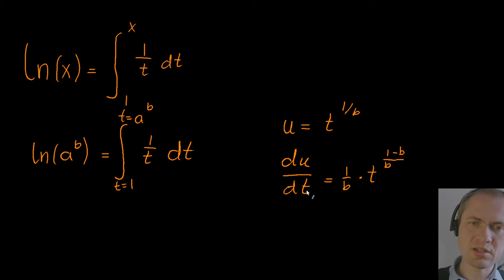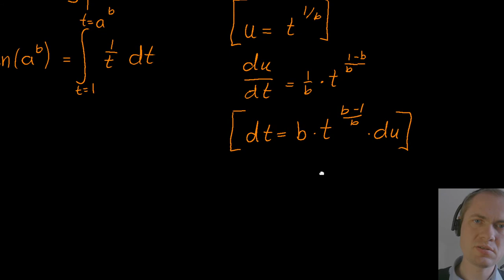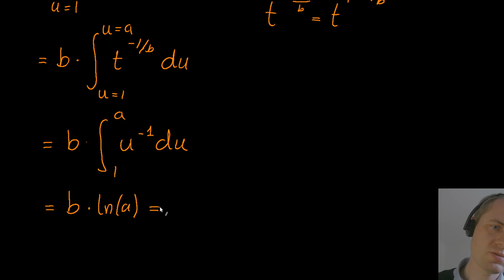Logaritme potens regel